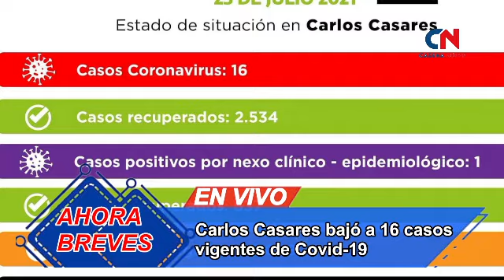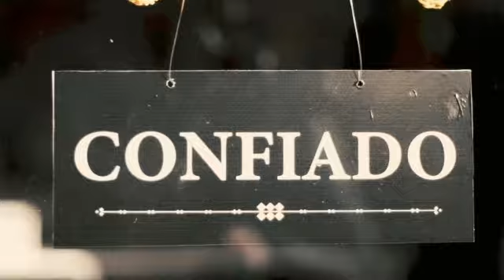BREVES EN CADENA– Cierran las listas para la PASO-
BREVES EN CADENA– Cierran las listas para la PASO-  Hermetismo en el PRO y Justicialismo- El Radicalismo busca una lista de unidad interna- Jubilación y reconocimiento a mujeres desde los 60 años- Murió el ex-delegado Municipal de Facundo Quiroga, Hipólito Nereo ‘Polo’ Arce